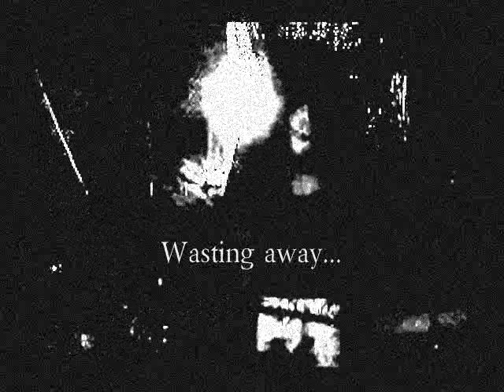Magic Missile-Longing For Death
In a deep dark cavern on a desolate abandoned world in the cold in the dark there i will be...